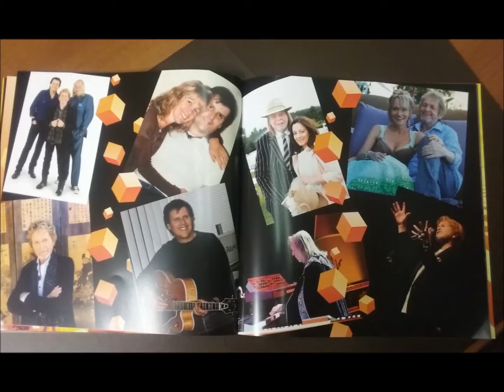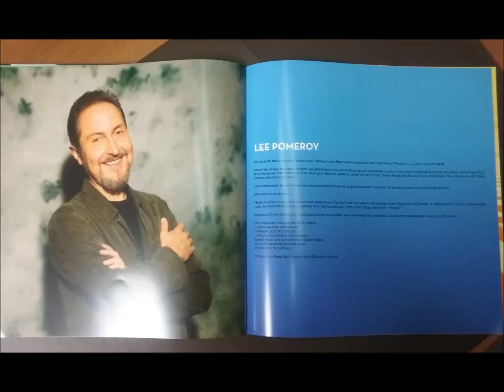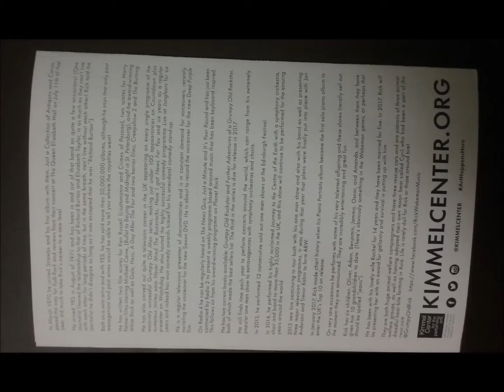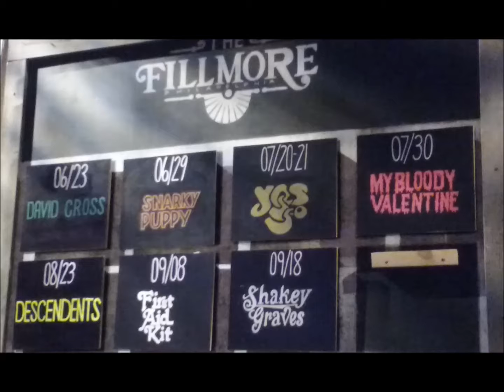Yes Live: 7/14/12 - Westbury - Heart of the Sunrise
Yes Live
Date: 7/14/12
Location:  Westbury
Song: Heart of the Sunrise